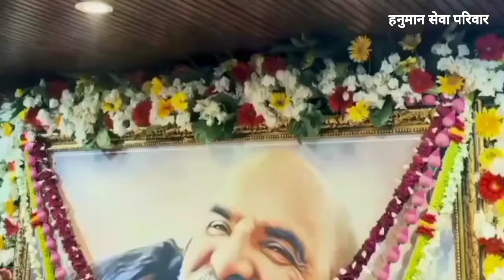5 संकेत जो बताते हैं कि आपकी मनोकामना पूरी होने वाली | Neem Karoli Baba Signs of upcoming Happiness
5 संकेत जो बताते हैं कि आपकी मनोकामना पूरी होने वाली | Neem Karoli Baba Signs of upcoming Happiness | Baba Neem Karoli Miracle of Love | @HanumanSevaParivar

प्यारे भक्तों,
हनुमान सेवा परिवार आपका अपना परिवार है ✨